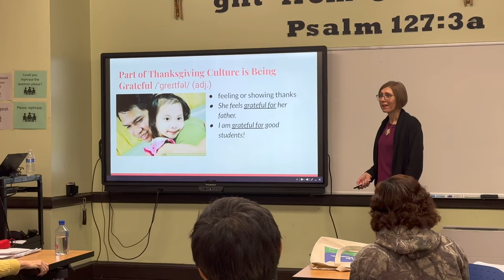A Happy Thanksgiving ESL Class at Pui Tak